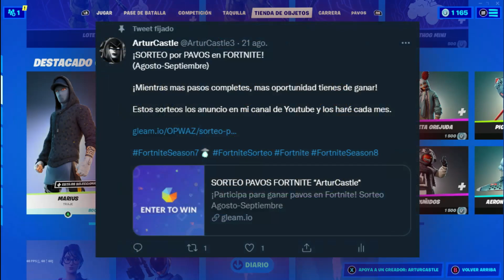¡NUEVO VILLANO CONTROLA LOS CUBOS de KEVIN (GEOMÉTRICO) / DOCTORA SLONE CONTINUA SU PLAN SECRETO!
⭐ CÓDIGO: *ArturCastle* en la TIENDA de FORTNITE

evento hallowen fortnite 2021
fortnite hallowen 2021
fortnitemares 2021
nuevo plan secreto doctora slone temporada 8
doctora slone continua plan secreto
temporada 8 fortnite villanos
quien controla cubos de kevin fortnite
villano controla cubos fortnite
nuevo villano geometrico fortnite
geometrico fortnite skin
nueva actualizacion fortnite
actualizacion 18.10 fortnite
plan secreto midas y agente del caos fortnite
midas y origenes del caos fortnite
historia origenes del caos fortnite
origenes del caos fortnite
aliens vs doctora slone historia fortnite
aliens vs doctora slone temporada 8 fortnite
plan secreto aliens temporada 8 fortnite
aliens infiltrados temporada 8 fortnite
nuevos cambios en mapa temporada 8 fortnite
doctora slone temporada 8 fortnite
monstruo secreto de fortnite
monstruo de fortnite temporada 8
explicacion cubos fortnite
cubo azul fortnite
cubo dorado fortnite
invasion de cubos de kevin fortnite
explicacion historia temporada 8 fortnite
portales temporada 8 fortnite
teoria realidad zero fortnite
copia realidad zero fortnite
explicacion realidad zero fortnite
que es la realidad zero fortnite
paralelos temporada 8 fortnite
que es el paralelo fortnite temporada 8
la nueva villana de temporada 8 cubico fortnite
historia explicada temporada 8 cubico fortnite
quien es reyna fortnite
reyna historia fortnite
el plan de la nueva villana fortnite
plan secreto reyna fortnite
la nueva villana de temporada 8 fortnite
el verdadero villano de fortnite
nueva villana fortnite temporada 8
villana temporada 8 fortnite
reyna villana fortnite temporada 8
zombies temporada 8 fortnite
ejercito de zombies temporada 8 fortnite
orden imaginada temporada 8 fortnite
estilos skins temporada 8 fortnite
temporada 8 skins fortnite
conseguir todos los estilos skins fortnite
subir de nivel temporada 8 fortnite
bug para subir de nivel fortnite
fortnite temporada 8 cubico
trailer español temporada 8 fortnite
pase de batalla temporada 8 fortnite
explicacion trailer temporada 8 fortnite
historia temporada 8 cubico fortnite
historia fortnite temporada 8
reaccion trailer temporada 8 fortnite
historia completa fortnite
historia español fortnite
orden imaginada fortnite
la fundacion fortnite
donde esta la fundacion fortnite
donde esta la doctora slone fortnite
donde esta el agente jones fortnite
donde esta el punto zero fortnite
fortnite teorias
historia de fortnite completa
cronologia historia fortnite
teorias temporada 8 fortnite
desafios temporada 8 fortnite
tarjetas perforadas temporada 8 fortnite
compro todo el pase de batalla temporada 8 fortnite
sorteo pavos fortnite
sorteo pase de batalla fortnite